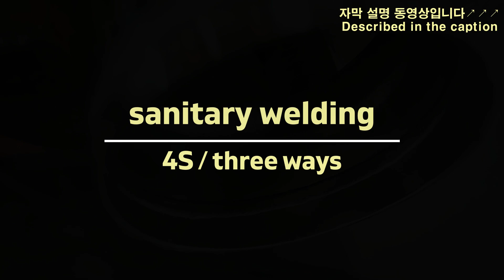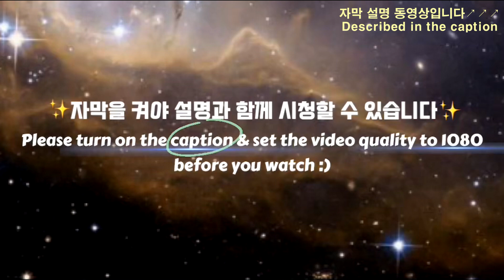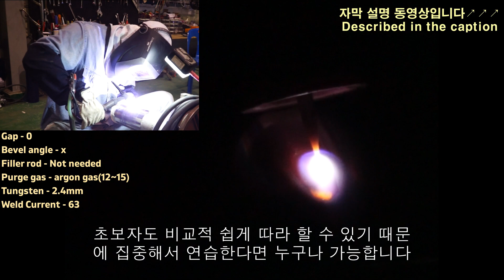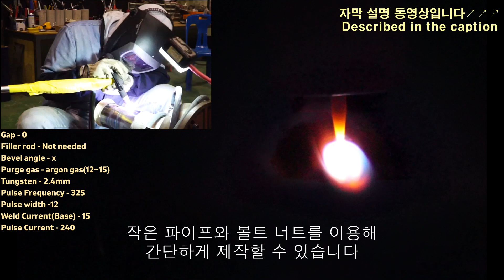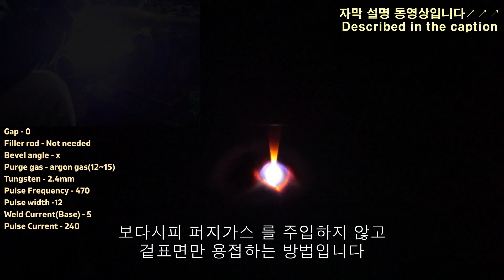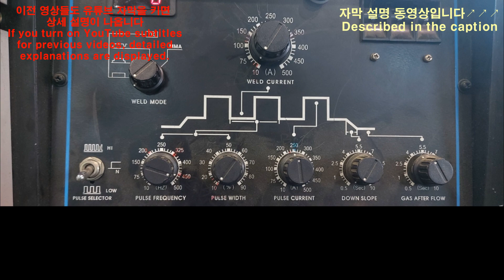쎄니타리 용접 3가지 방법[위빙,펄스,노퍼지] 짤짤이용접 맞대기용접 티그용접 펄스용접 위생관용접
안녕하세요 Welder Lee입니다

쎄니타리 용접 3가지 방법을 소개하는 영상입니다

모든시청자의 80% 가 자막기능을 활성화 하지않고 시청하길래

이번영상부터는 자막이 영상에도 나가고 유튜브 자막에도 나갑니다

혹시 두개의 자막이 한번에 나온다면 유튜브 기본자막을 끄시면 됩니다

메뉴에 들어가서 caption 을 클릭하고 맨위에 버튼으로 끌수있습니다~~

제 채널에 오시면 배관용접 영상이 많으니 시청 하면 도움이 됩니다

Hello, I'm Welder Lee.

This is a video that introduces three methods of senitari welding.

80% of all viewers watch without subtitles enabled

From this video on, the subtitles appear on the video and also on YouTube subtitles.

If two subtitles appear at the same time, you can turn off YouTube's default subtitles.

You can go to the menu and click caption and drag it with the button at the top~~

If you come to my channel, there are many pipe welding videos, so it is helpful to watch

Hola, soy Welder Lee.

Este es un video que presenta tres métodos de soldadura senitari.

80% de todos los espectadores miran sin subtítulos habilitados

A partir de este video, los subtítulos aparecen en el video y también en los subtítulos de YouTube.

Si aparecen dos subtítulos a la vez, puede desactivar los subtítulos predeterminados de YouTube.

Puede ir al menú y hacer clic en el título y arrastrarlo con el botón en la parte superior ~~

Si vienes a mi canal, hay muchos videos de soldadura de tuberías, por lo que es útil ver

Hallo, ich bin Schweißer Lee.

Dies ist ein Video, das drei Methoden des Senitari-Schweißens vorstellt.

80 % aller Zuschauer sehen sich das Video ohne aktivierte Untertitel an

Ab diesem Video erscheinen die Untertitel im Video und auch in den YouTube-Untertiteln.

Wenn zwei Untertitel gleichzeitig erscheinen, kannst du die Standarduntertitel von YouTube deaktivieren.

Sie können zum Menü gehen und auf die Beschriftung klicken und sie mit der Schaltfläche oben ziehen ~~

Wenn Sie auf meinen Kanal kommen, gibt es viele Rohrschweißvideos, daher ist es hilfreich, sich das anzusehen

Hallo, ik ben Welder Lee.

Dit is een video die drie methoden van senitari-lassen introduceert.

80% van alle kijkers kijkt zonder ondertiteling

Vanaf deze video verschijnen de ondertitels in de video en ook in de YouTube-ondertitels.

Als er twee ondertitels tegelijk verschijnen, kun je de standaardondertitels van YouTube uitschakelen.

Je kunt naar het menu gaan en op bijschrift klikken en het slepen met de knop bovenaan ~~

Als je naar mijn kanaal komt, zijn er veel video's over het lassen van pijpen, dus het is handig om te bekijken

مرحبًا ، أنا ويلدر لي.

هذا مقطع فيديو يقدم ثلاث طرق للحام السينيتاري.

يشاهد 80٪ من جميع المشاهدين بدون تمكين الترجمة

من هذا الفيديو فصاعدًا ، تظهر الترجمة في الفيديو وأيضًا في ترجمات YouTube.

إذا ظهرت ترجمتان في وقت واحد ، فيمكنك إيقاف تشغيل ترجمات YouTube الافتراضية.

يمكنك الذهاب إلى القائمة والنقر فوق التسمية التوضيحية وسحبها بالزر الموجود في الأعلى ~~

إذا أتيت إلى قناتي ، فهناك العديد من مقاطع فيديو لحام الأنابيب ، لذا من المفيد مشاهدتها

شكرًا لك على الاشتراك والإعجاب ^^

Witam, jestem Spawacz Lee.

To jest film, który przedstawia trzy metody spawania senitari.

80% wszystkich widzów ogląda bez włączonych napisów

Od tego filmu napisy pojawiają się w filmie, a także w napisach YouTube.

Jeśli dwa napisy pojawiają się jednocześnie, możesz wyłączyć domyślne napisy YouTube.

Możesz przejść do menu i kliknąć podpis i przeciągnąć go przyciskiem u góry~~

Jeśli wejdziesz na mój kanał, jest wiele filmów o spawaniu rur, więc warto je obejrzeć

Dziękuję za zapis i polubienie ^^